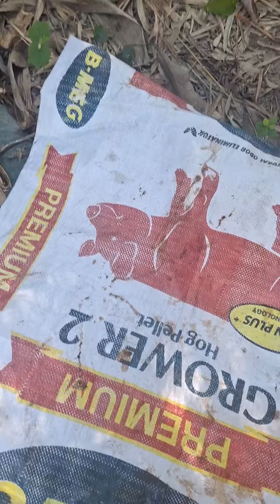Bumitaw Yung Saging Namin Dahil sa Bigat